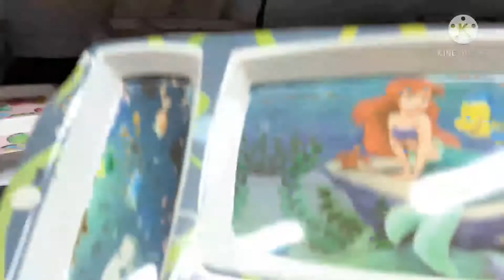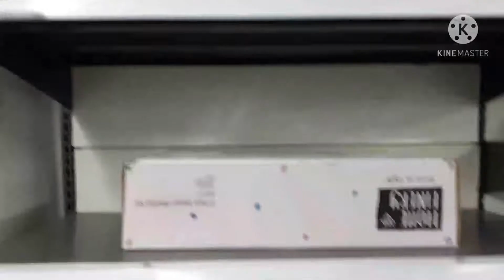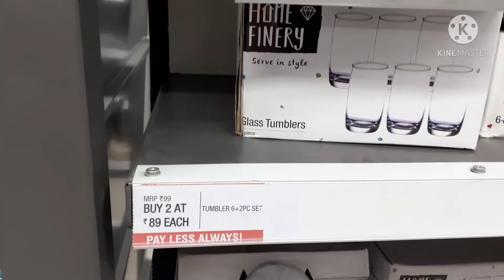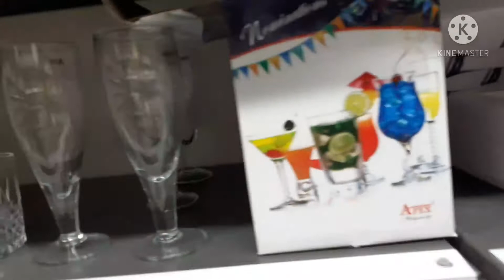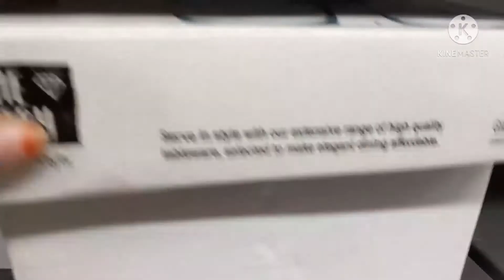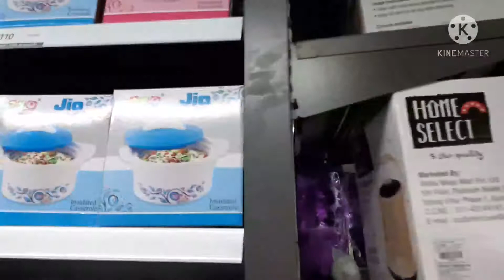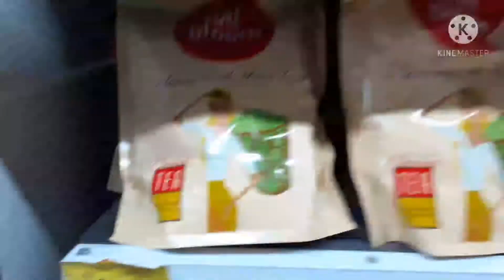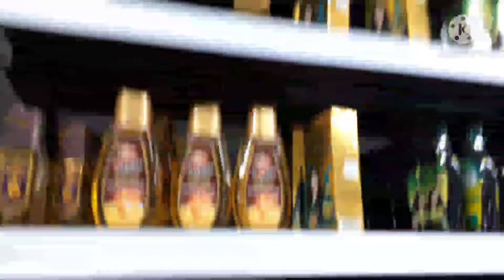Vishal mega mart || Shopping vlog 🛒🧃🍪🍬🍽🥣🥛|| Part-3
video shooted on 24/3/21

Address: Vishal mega mart opposite chinnamushidiwada bus stop, vizag

Grocery|kitchenware